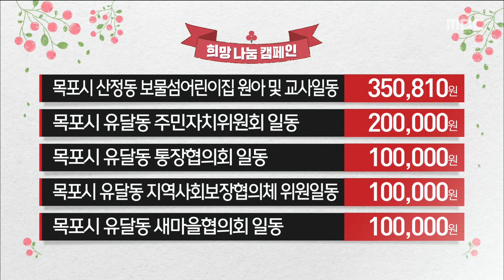희망 2022 나눔캠페인 성금(1/21데스크)[목포MBC 뉴스데스크]